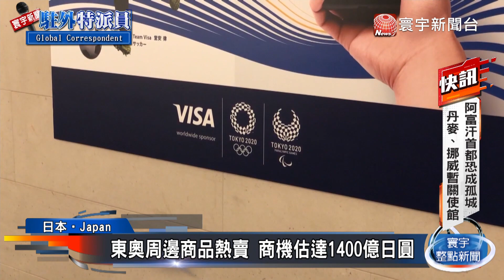閉幕後奧運熱不減 民眾冒雨與五環拍照@globalnewstw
東京奧運落幕後熱潮持續延燒，包括周邊商品的商機，觀光區也出現不少外國人身影，似乎為日本經濟帶來幫助。不過根據試算，雖然奧運帶來1兆日圓以上的經濟效果，但隨著日本新型冠狀病毒(COVID-19)疫情嚴峻，緊急狀態造成的損失將超過奧運的經濟效果。